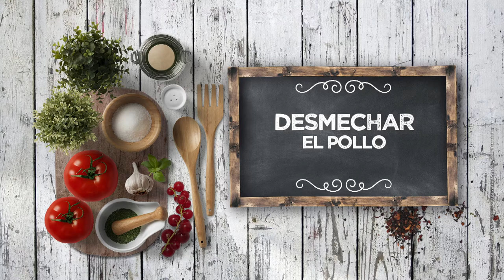SOPA DE POLLO Y VERDURITAS - LPL PGM 2105 RECETA 01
Ingredientes para 4 personas:
Para el caldo, 2 carcasas de pollo, 2 contramuslos de pollo campero, 1 hueso de jamón, 1 puerro, 1 cebolla, 1 zanahoria, ajetes, 1/4 de col, parte verde de ajetes, parte verde de puerro, sal de apio, laurel, romero, jengibre fresco, peladura de limón y pimienta negra en grano.
Para la sopa, 1 zanahoria, 1 puerro, 1/4 de col, 1 cebolla, 6 ajetes, 200 g de pasta mini tiburones y espinacas baby.
Además, 1 huevo cocido, perejil fresco, sal, pimienta negra y aceite de oliva virgen extra.

Elaboración:
Poner a cocer los ingredientes del caldo con abundante agua en la olla exprés. Cuando comience a hervir, bajar el fuego al mínimo y dejar cocinar durante 4 horas. Después colar el caldo y guardar unos 2 litros para esta receta. El resto, para el congelador y a aprovecharlo otro día.
Cortar finos los ingredientes de la sopa y agregarlos al caldo. Añadir también la pasta de tiburones mini.
Desmechar la carne de los contramuslos del pollo y reservar.
Cuando la pasta esté cocida, agregar las espinacas baby y perejil picado.
Para emplatar, servir la sopa en un plato hondo. Añadir el pollo desmechado y el huevo duro.